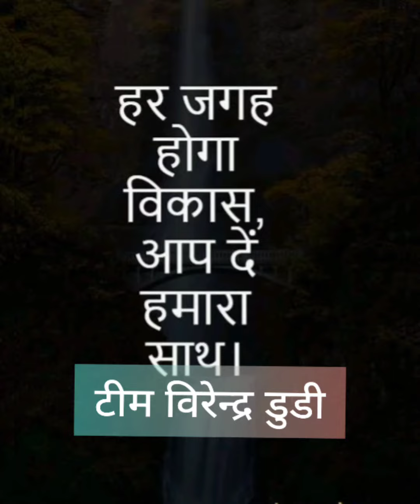Sarpanch elaction 2k20 yuwa team